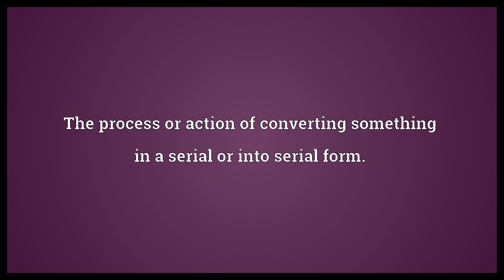Serialization Meaning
Video shows what serialization means. The process or action of converting something in a serial or into serial form.. The process of serializing.. serialization synonyms: deflating, marshalling.  Serialization Meaning. How to pronounce, definition audio dictionary. How to say serialization. Powered by MaryTTS, Wiktionary